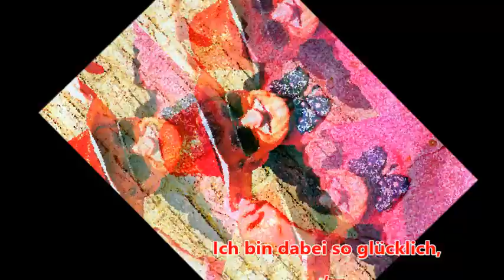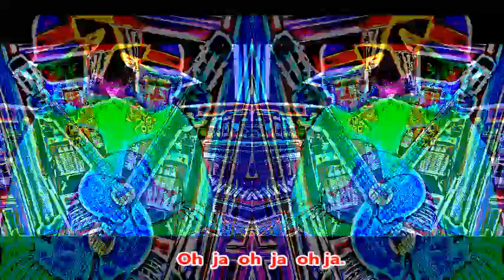Der rote Hut - (Querflöte und Klavier a-moll) Rahman Naal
Der rote Hut  (Querflöte und Klavier a-moll)
Rahman Naal